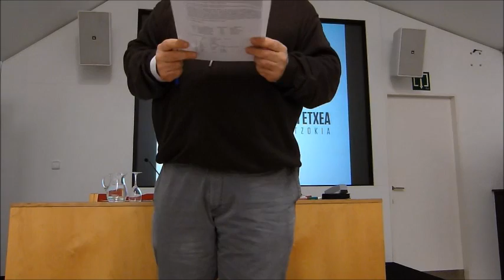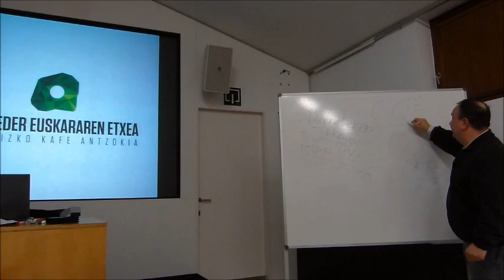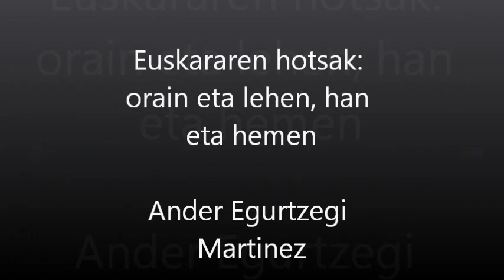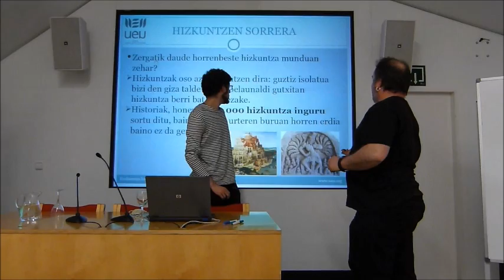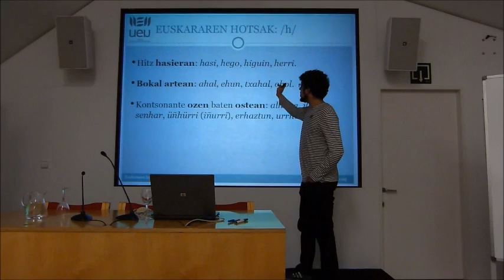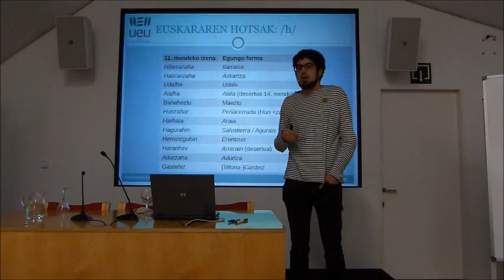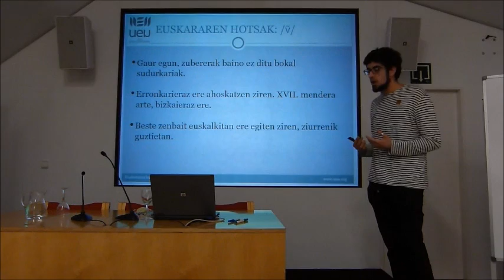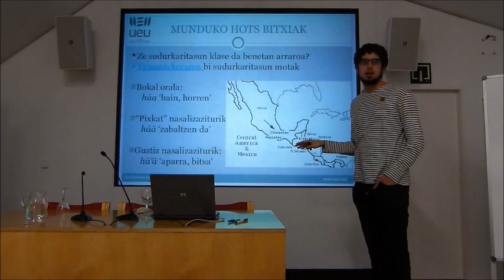Euskararen Historian Barna 2